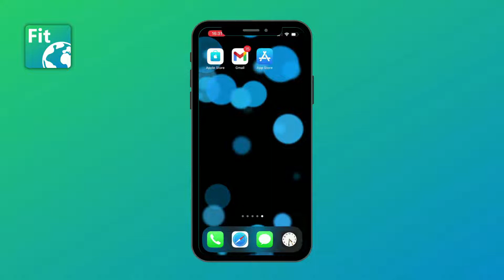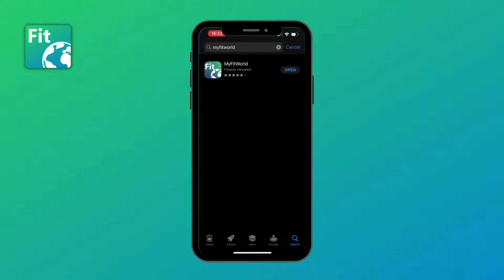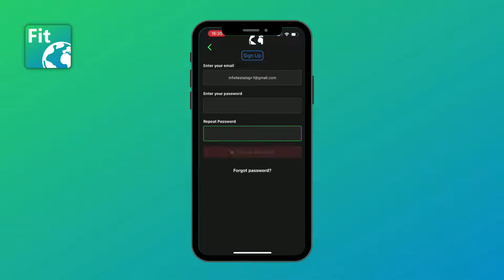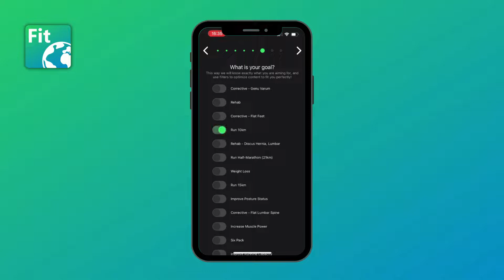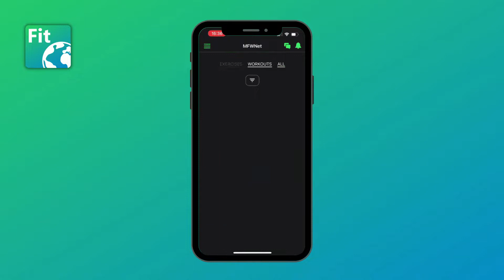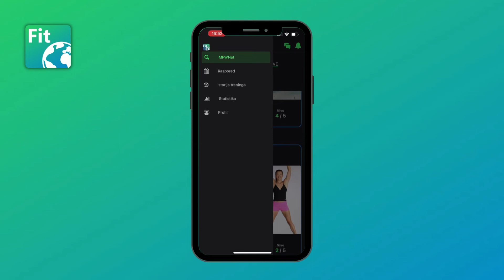Registracija Na MyFitWorld | Za Vežbače, Rekreativce, Sportiste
U ovom videu Vam predstavljamo kako da se registrujete na MyFitWorld aplikaciju u svega nekoliko koraka:

- Nadjite MyFitWorld aplikaciju na prodavnici koja odgovara Vašem mobilnom uređaju (Apple store, Google Play, huawei AppGalery).

- instalirajte aplikaciju

- Registrujte se putem email adrese

Čestitamo! Uspešno ste se registrovali na MyFitWorld aplikaciju.